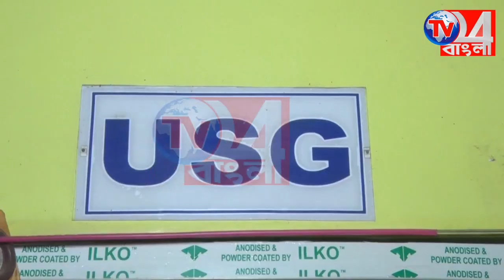বছরের প্রথম দিনে গঙ্গা স্নান করতে গিয়ে তলিয়ে গেল এক কিশোরী, বহরমপুর